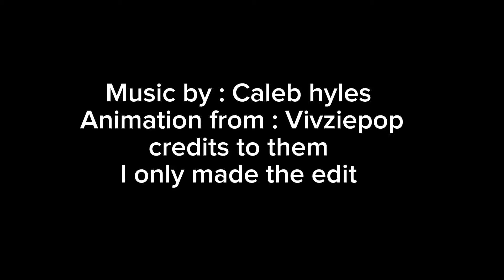COTTONCANDY(AMV/EDIT)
What I used
Capcut